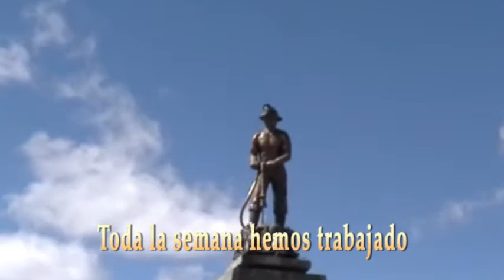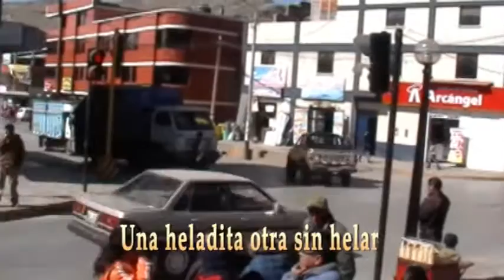FRAGANCIA SHOW EN UNA CANTINA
lo nuevo de la orquesta la cheverisima fragancia show
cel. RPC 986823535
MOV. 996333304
DIR. RAFAEL LUIS POMA